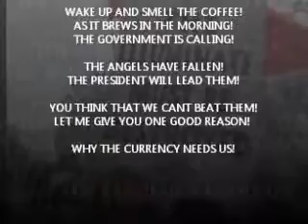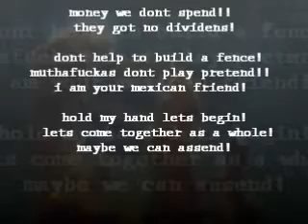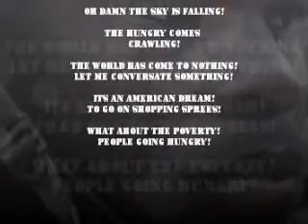The New World Order 2013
REVOLUTION 2012 FUCK ILLUMINATI SONG BY H2FLO OF THE TWISTED MIND RIDERS h2flow h2flo arizona rap hip hop music phoenix mesa chandler tuscon tempe scottsdale rapper